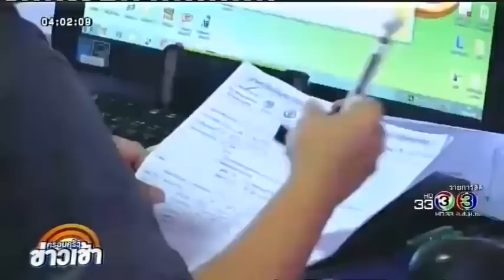คลังสรุปเงินช่วยเหลือผู้มีรายได้น้อยที่ 8 หมื่นล้านบาทต่อปี (ช่อง 3HD)